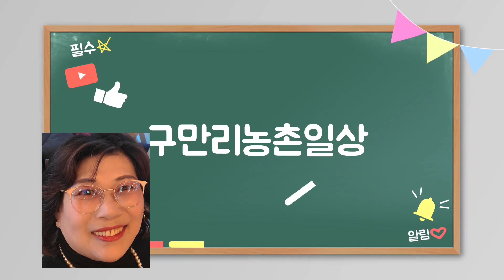구보다트랙터에 쿤fc283컨디셔너 라이그라스작업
풀작업이 고속작업으로 멋지게
시작되고있습니다
구보다125와 구보다트랙터170마력 두대의
능률나는 작업현장이 되겠습니다
쿤fc283컨디셔너와 쿤gmd310f디스크모우어 작업기의 성능과 효율성을
한눈에 볼수있습니다
대한민국의 농업발전에 놀라게됩니다
자랑스러운 마음이 듭니다